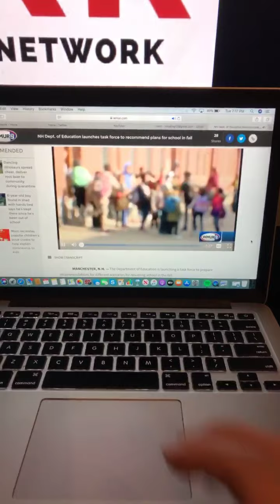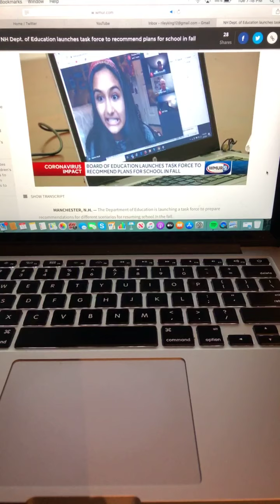Question of the evening?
What do you think about this? NH Dept. of Education launches task force to recommend plans for school in fall

1. What do you think school will look like this fall?

2. As the school year starts to come to an end what was the hardest part about remote learning and what 1 thing you enjoyed about it?